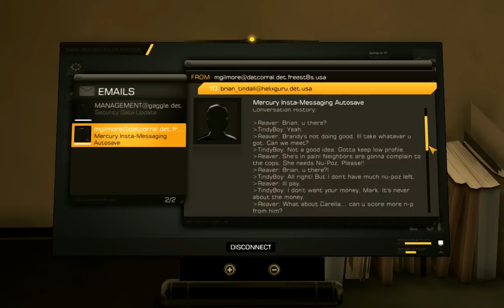Let's Play DXHR Part 12 (Inventory Management and Tindall's Apartment)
Ok, I need more inventory space and an auto-sort button.

We get into Tindall's Apartment and find out more about what's going on with the Neuropozyne. The plot thickens rapidly.